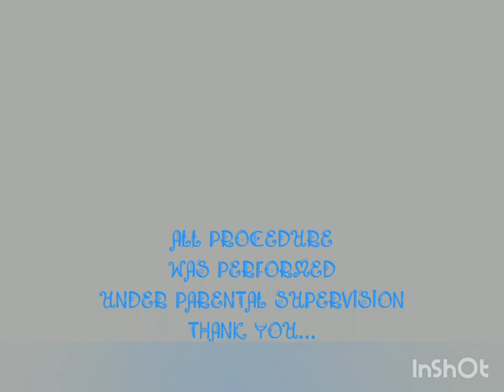pizza with homemade base , easy quick, kids special